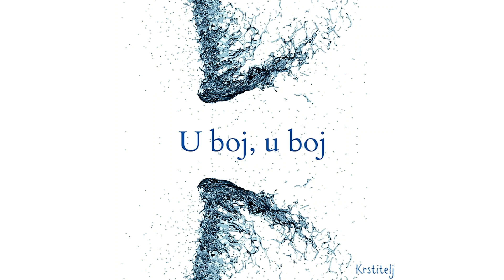U boj, u boj (iz opere Nikola Šubić Zrinjski)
Autor teksta: Franjo Marković
Autor skladbe: Ivan Zajc

Izvodi: Mješoviti zbor Krstitelj iz Splita
Župa sv. Ivana Krstitelja, Trstenik
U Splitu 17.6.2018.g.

Tekst:

U boj, u boj!
Mač iz toka, braćo,
nek dušman zna kako mremo mi!
Grad naš već gori,
stiže do nas već žar:
rik njihov ori,
bijesan je njihov jar!
K'o požar taj grudi naše plamte,
utiša rik mača naših zvek!
K'o bratac brata
Zrinskog poljub'te svi!
Za njim na vrata,
vjerni junaci vi!

Sad, braćo!
Pun'mo puške, samokrese,
naše grome, naše trijese,
neka ore, ruše, more!
Brus'mo ljute naše mače,
neka sijeku jače, jače!

Sad zbogom bud',
dome naš zauvijek,
oj, zbogom,
od svud i svud
na te dušman ide prijek.
I već u grob
sveti trup sklada tvoj,
al' neće!
Za te sin svak u boj se kreće!
Dome naš, ti vijekom stoj!
Hajd' u boj, u boj!
Za dom, za dom sad u boj!
Ma paklena mnoš
na nj diže svoj nož;
Hajd' u boj!
Nas mal, al' hrabar je broj!
Tko, tko će ga strt'?
Smrt vragu, smrt!
Za dom, u boj, za dom u boj!
Za domovinu mrijeti kolika slast!
Prot dušmaninu! Mora on mora past'!

Više informacija o zboru možete saznati na našoj FB stranici i sljedećoj poveznici: